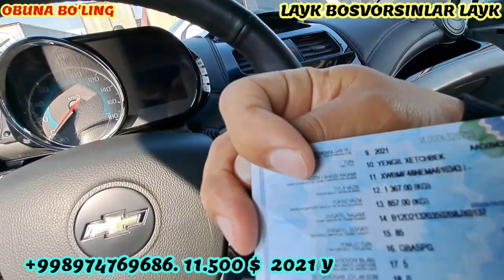СЕРГЕЛИ МАШИНА БОЗОР ШЕВРОЛЕТ НАРХЛАРИ 19.02.2023